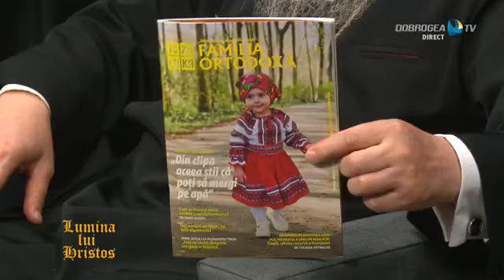Lumina Lui Hristos - 16 iulie 2023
Lumina Lui Hristos
Părintele Cezar Petru Axinte
16 iulie 2023
Dobrogea TV